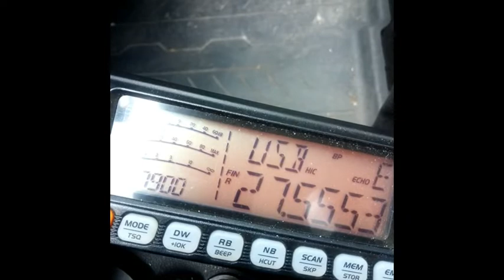CB La propag est bien là avec tous les contests (20 07 2019 a 17H35) CRT 7900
17H35: La propag est bien là avec tous les contests. C'est même par moment la foire sur le 27.555 MHz. Une chance qu'il y a le 27.455 Mhz. 😉 📻👌✌👍😎
73'51 de Dundee33 ~ 14KM3301  ;)